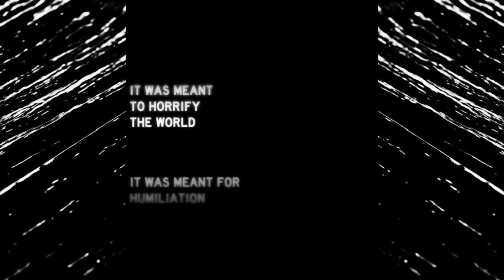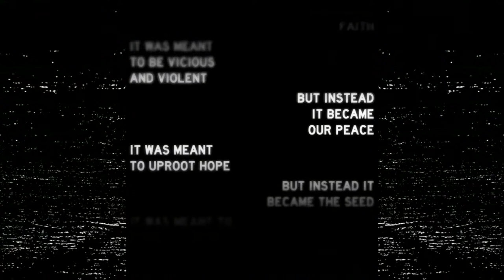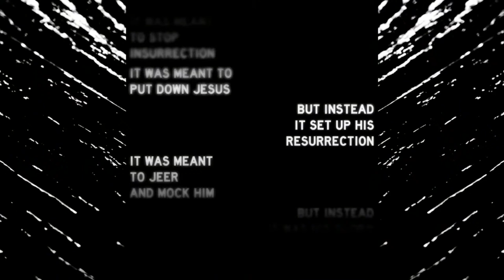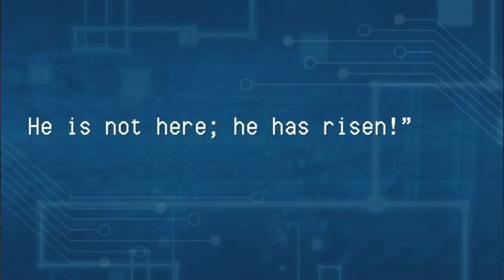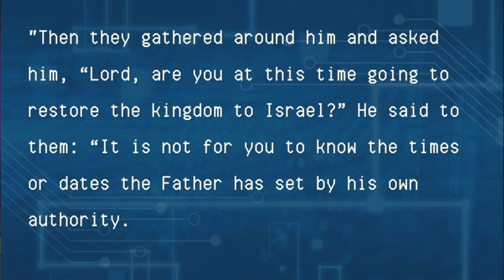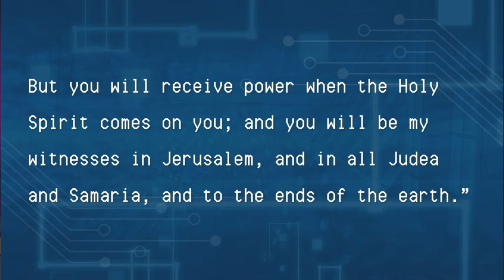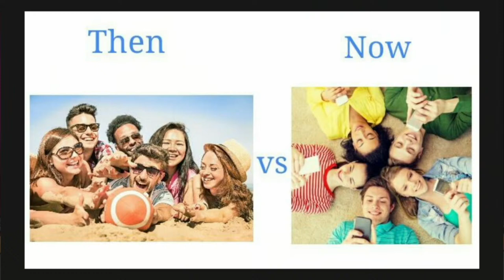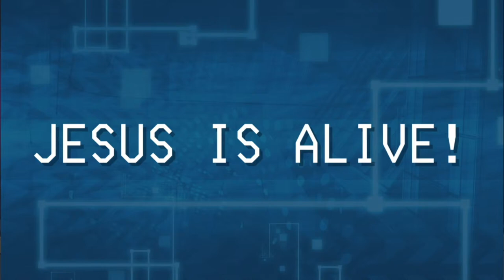NewSong - Pearland | 3-31-24 | Easter Sunday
The Book of Acts is the story of God’s grace flooding out to the world. From the death and resurrection of Jesus to the ends of the earth, sharing the Gospel is the most prominent theme in Acts. There, God’s passionate pursuit of people, beginning in Jerusalem, expanding to Samaria and the rest of the world. Acts makes it clear that no one is beyond the scope of God’s saving power, nor is anyone exempt from the need for God’s redeeming grace.   This is the essence of the Gospel that we are called to share.